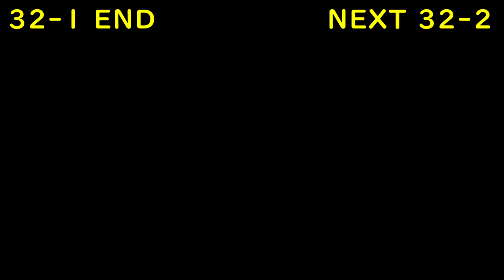[ライザのアトリエ]第32回(32-1) 蝕みの女王の力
ライザのアトリエ～常闇の女王と秘密の隠れ家～の初見プレイ動画です。
PS5でのプレイになります。
※3-3から感想字幕なしとなっております。

☆ライザのアトリエ
☆異界・常闇谷の淵(探索～奥まで行くと蝕みの女王が現れる～会話してから戦闘になる～敗北)
☆ライザのアトリエ(調合[スタルチウム][クリミネア])まで

次回 32-2